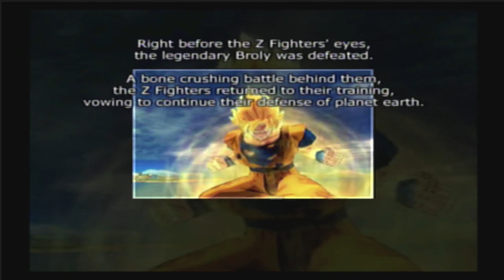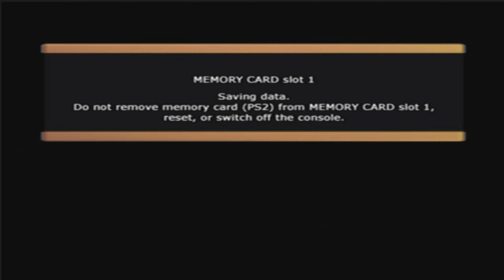Dragon Ball Z Budokai Tenkaichi Part 5 The Legendary Super Saiyan/ Galactic Warriors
0:00 - 4:52 The Legendary Super Saiyan
4:53 - 10:03 Galactic Warriors